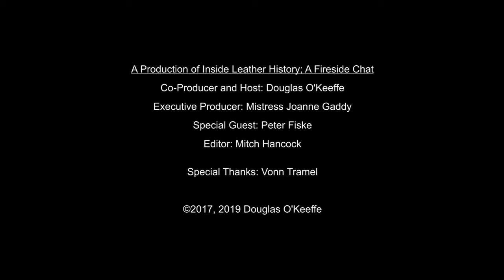Peter Fiske 2017 - The Fireside Chat Series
Peter Fiske  was Chairman of Delta International, is Chairman Emeritus of the 15 Association, a co-founder of the Breast Cancer Emergency Fund (BCEF) of San Francisco and was a board member of San Francisco LGBT Pride.

Peter has been honoured with  two Pantheon of Leather Awards and one Pantheon Lifetime Achievement Award. He has also been awarded the Hank Cook Award for his service to the AIDS Emergency Fund of San Francisco.

In this Interview, Peter talks about the AIDS Crisis on the 1980's and how it affected the leather community of San Francisco. He also talks about the changing attitudes towards transgendered men in the gay men's play space.